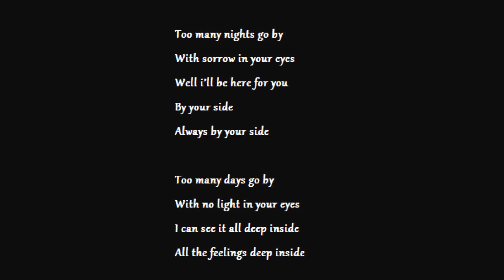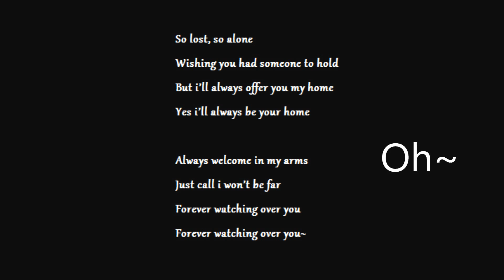Breathe ~ Original Song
well i wrote the first 2 stanzas in gym cause they came off the top of my head. so i came home and wrote it down and added more.
i know it doesn't sound good or anything i'm sorry. DX
i just wanted to get it out and umm sorry about not posting it's been hard for me to gather the confidence to sing at all.
though i really should stop writing almost depressing music in school :x